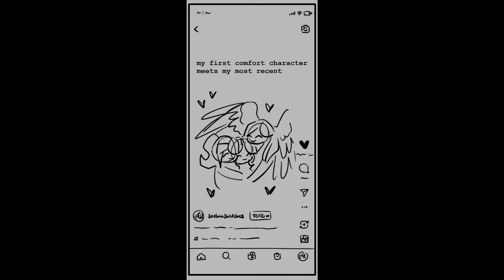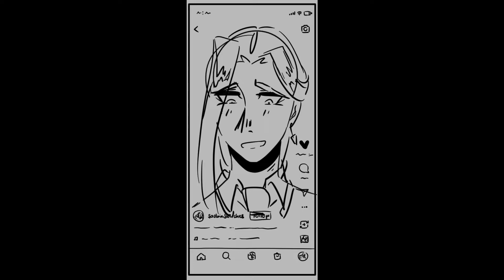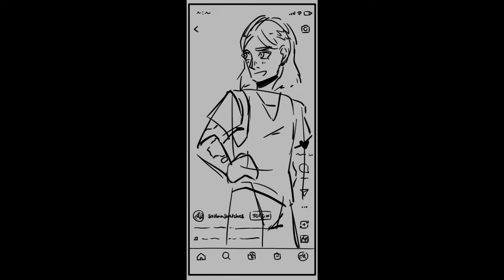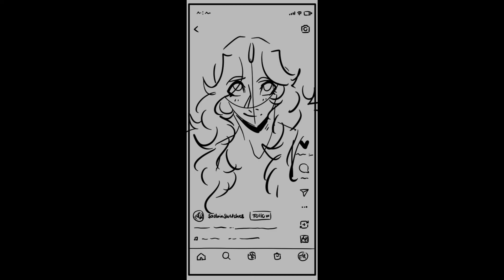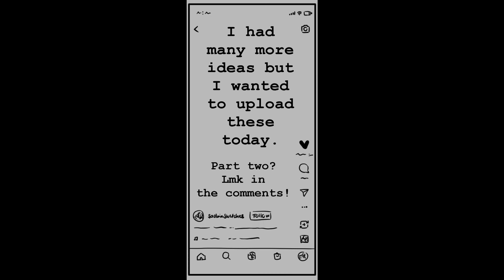"LIGHT IN THE DARKNESS" AS VINES, TIKTOKS, AND OTHER MEMES | animatic | SaskiaSketches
Hey everybody, it's SaskiaSketches! I hope you enjoy this new video, I had a ton of fun making it! ~SaskiaSketches